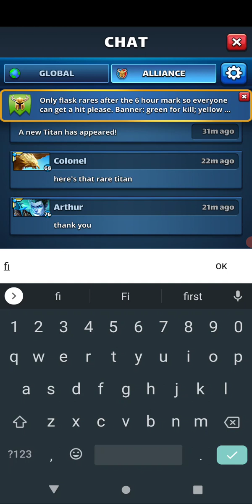Empires and puzzles 2nd half masquerade lvls and pulls krong :(